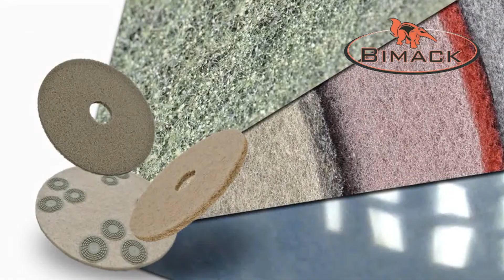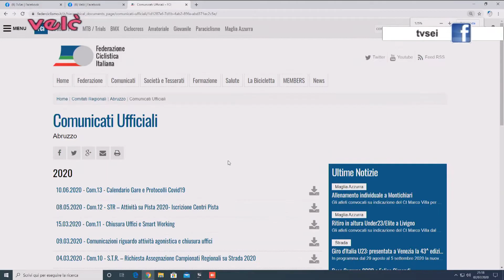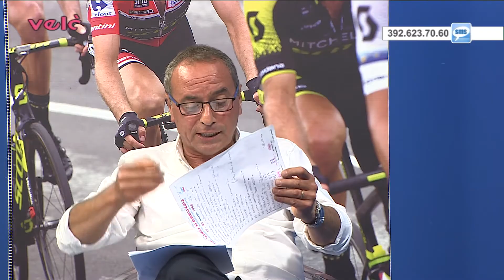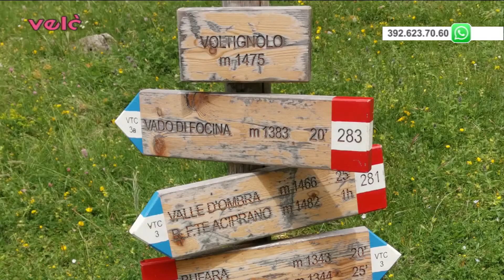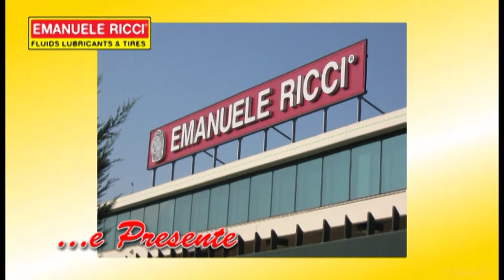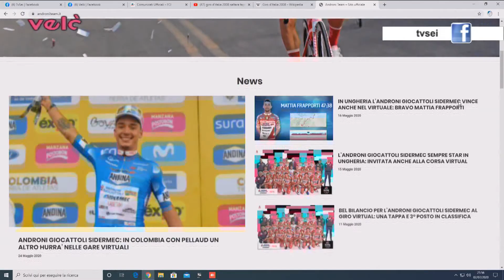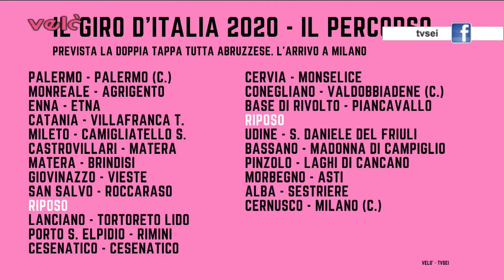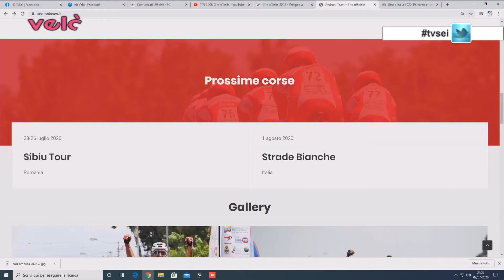Velò 12^ puntata del 2 luglio 2020